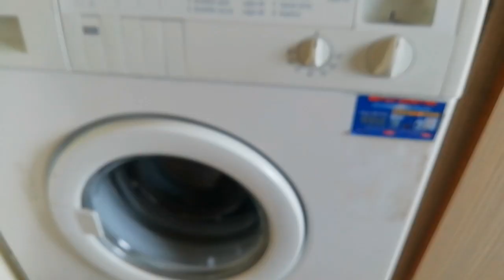koy hayatı bırgunde neler yaptım yolculuk temezlık nasıl yaptım yetistırdım